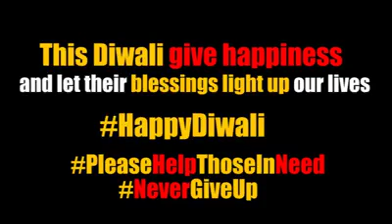inspirational video on money relating to dewali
Dont waste the money dewali celebrating and spreading the happines to the world